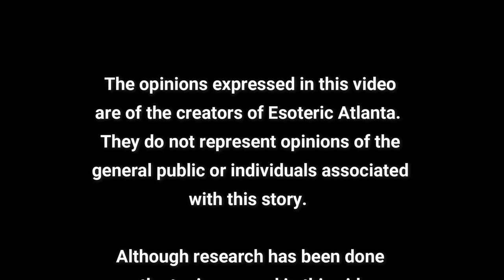Sean Stone on Esoteric Atlanta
~To Connect with Sean~

seanstone.info